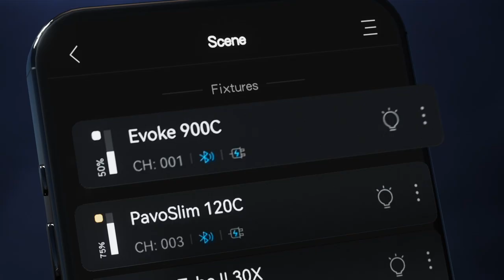NANLINK APP 2.0 - Introducing the Tablet version